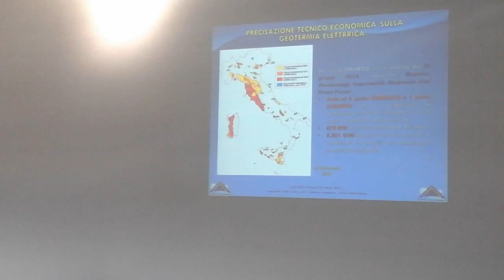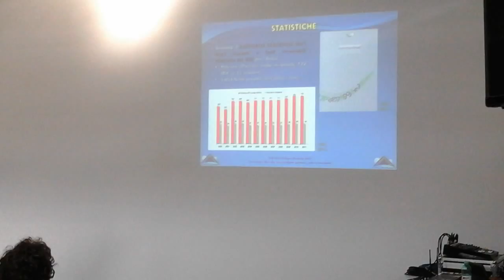Geosism SAIE 2014a